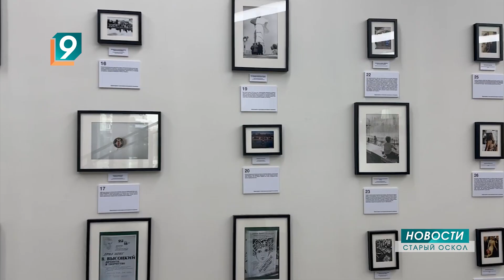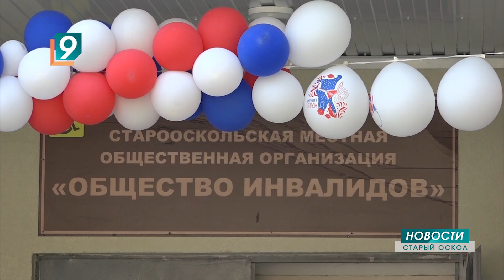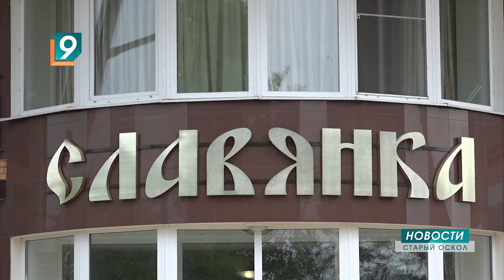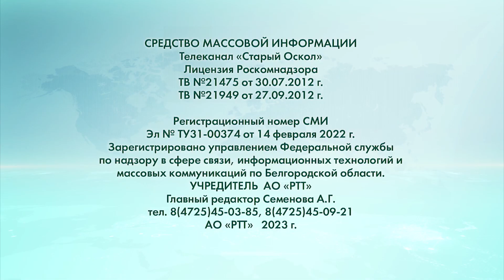Новости Старого Оскола от 14 июня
Сегодня в выпуске:
- «Боялась, что ребенок заплачет, и нас убьют: откровения семей, бежавших из приграничья.
- В центре современного искусства "Быль" открылось сразу несколько экспозиций.
- Митрополичья литературная гостиная впервые прошла в Старом Осколе.
- Выездная школа добровольчества «Город перспектив» молодёжного движения «Новое поколение» Андрея Скоча провела мастер-классы в Алексеевке.
- Ограниченные возможности - безграничные способности: артисты общества инвалидов проводят концерты для горожан.
- Спартакиада трудовых коллективов прошла на берегу Оскольского водохранилища.